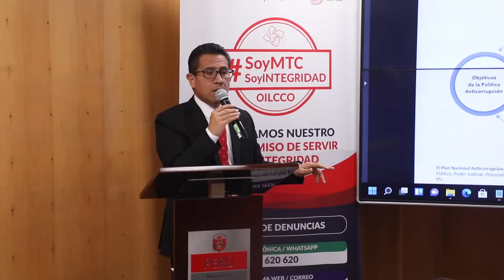¿Quieres sabes más sobre la Semana de Integridad 2022?